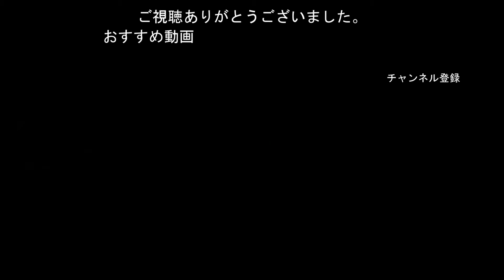スローモーションで見るチョウの世界/Butterfly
スローモーションでチョウ（Butterfly）の羽ばたきや求愛行動をご覧下さい。モンキチョウ、モンシロチョウ、キアゲハが出てきます。
使用カメラ：LUMIX DC GH5
使用レンズ：LEICA G X VARIO PZ 45-175mm/F4.0-5.6
撮影年月：2019年6月

【デジタルカメラで動画を撮る理由】
望遠力、携帯性に優れているため。これに尽きます。
野鳥を撮るには、レンズ交換の出来るミラーレス一眼が一番使い易いと思います。

【自己紹介】
長く静止画中心に撮ってきましたが、数年前より積極的に動画撮影、編集に取組んでいます。長くBLOGGERで「光時写楽 デジカメ生活」というカメラ関連のブログをやっています。ネット上の写真関係のハンドル名は、syaraku30 ですので検索していただければ、ブログや撮影した沢山の写真が表示されると思います。何と60代です 。

（光時写楽デジカメ生活）